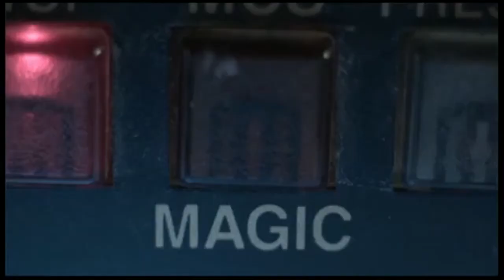Adam Young/Owl City - "Brand New Day"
***DESCRIPTION***

This is a fan video I made for Adam Young and Owl City. I feel that the song and clips together encompass what Owl City stands for: positivity, optimism, and hope, My goal with this video is to make people smile. I hope you love it!

P.S. I noticed that around the middle of the video, the video gets out of sync with how I originally arranged it. What happens in the video is about 1 second later than I originally intended. It looks alright though. :)

Clips from:
Owl City's "Fireflies" music video
Owl City's "Vanilla Twilight" music video
Owl City's "Umbrella Beach" music video
Sky Sailing's "Brielle" music video